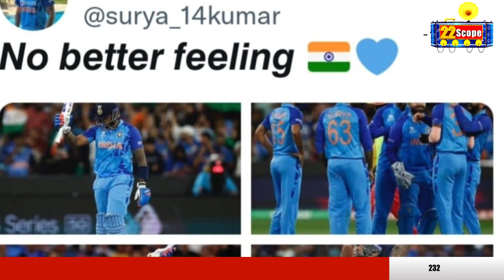विश्व क्रिकेट के SKY पर चमक रहा भारत का Surya। Pakistan में सूर्या के 360 डिग्री का हड़कंप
About Channel:
22Scope is a leading digital media platform of Jharkhand & Bihar. We are highly reliable and most trusted for political news, sports news, educational news, etc.

22Scope Live TV | 22 Scope | Hindi News | 22 Scope लाइव